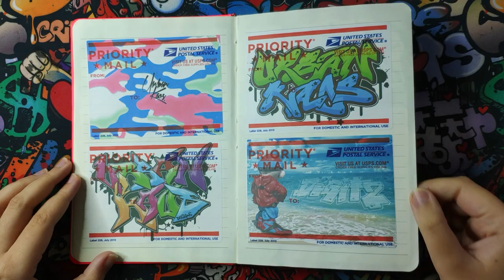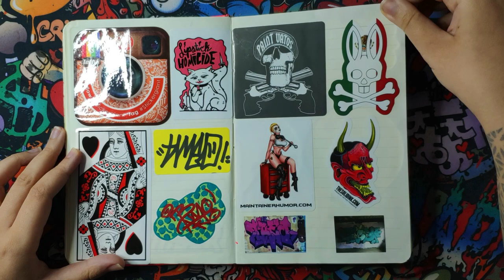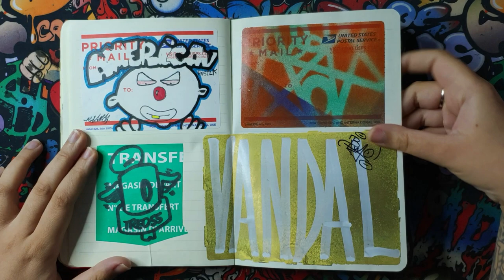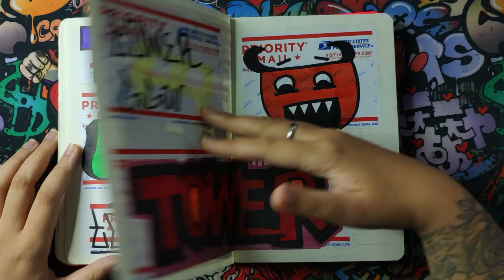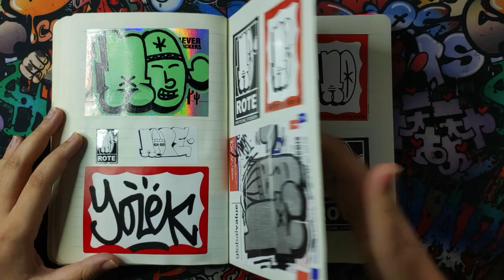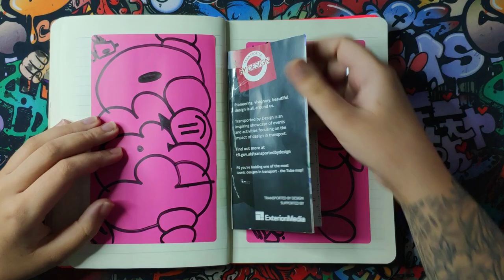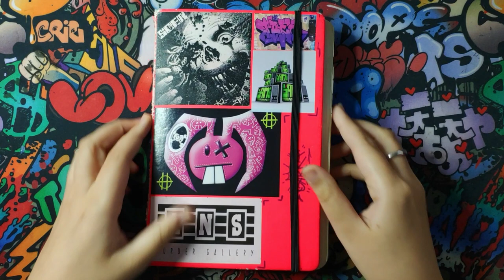STICKER GRAFFITI BOOK TOUR (2015-2020) | Carka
MIS REDES

PREGUNTAS FRECUENTES

Huelva, España.